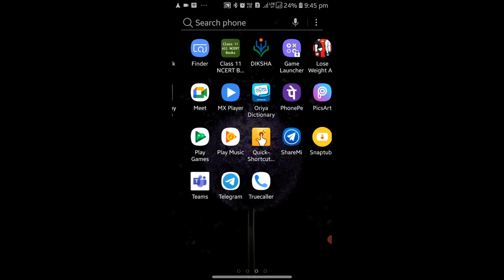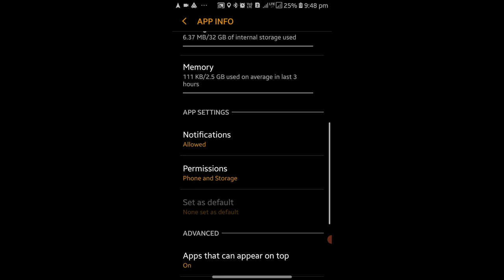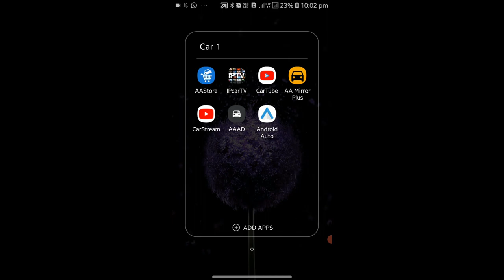Android Auto problem is now solved(NO NEW MESSAGES DURING THIS DRIVE).car tube,# screen mirroring.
This is a common problem which is now solved. it works is maximum phone..
If any pronouncetion problem occurred in this video plz don't mind.

First video on youtube about this problem.